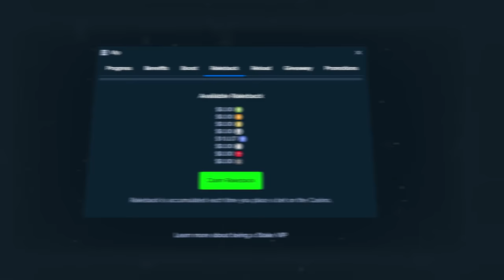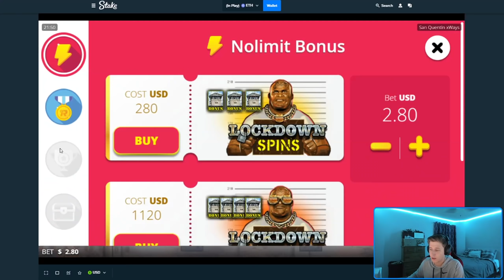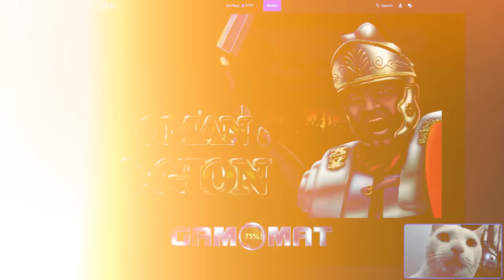HUGE FRUIT PARTY AND BOOK OF SHADOWS WIN!